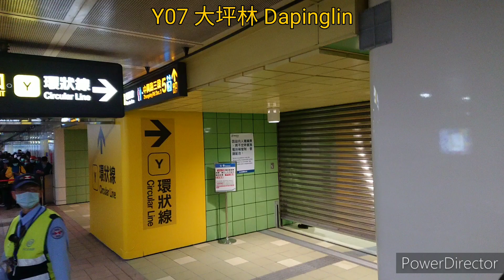環狀線通車後 大坪林→新北產業園區 路程景 | 亘Channel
本路段為環狀線第一階段，從大坪林到新北產業園區
下午兩點開始，環狀線正式通車營運。

本影片提供1080p60fps高畫質

0:00 Y07 大坪林 Dapinglin
1:51 Y08 十四張 Shisizhang
4:20 Y09 秀朗橋 Xiulang Bridge
5:48 Y10 景平 Jingping
7:37 Y11 景安 Jingan
10:39 Y12 中和 Zhonghe
13:33 Y13 橋和 Qiaohe
15:22 Y14 中原 Zhongyuan
17:12 Y15 板新 Banxin
19:20 Y16 板橋 Banqiao
23:28 Y17 新埔民生 Xinpu Minsheng
25:50 Y18 頭前庄 Touqianzhuang
27:30 Y19 幸福 Xinfu
29:40 Y20 新北產業園區 New Taipei Industrial Park

歡迎多加利用影片下方留言區與我互動，但需要注意以下幾點:
1. 遵守YouTube社群規範
2. 禁止使用不雅、挑釁、謾罵、歧視、仇恨等言詞
3. 禁止任何形式洗版
4. 禁止散布不實訊息
5. 禁止發表危害公共安全等涉及犯罪言論
6. 禁止傳送鼓勵博弈、色情服務訊息
7. 禁止騷擾頻道管理員與其他使用者
📣本頻道管理員有權隨時修正規定，請大家共同配合！

攝影器材:Sony Xperia XZ3
拍攝日期:2020/01/31
剪輯軟體:威力導演行動版